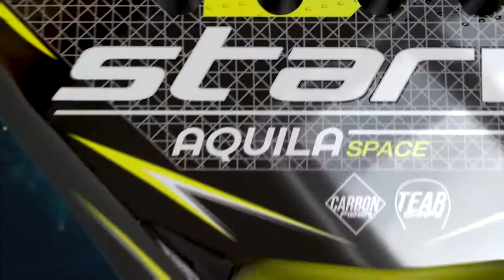Star Vie Aquila Space 【Características principales】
Palas Star Vie - Star Vie Aquila: Conoce con todo lujo de detalles el diseño y tecnologías más destacada de esta pala. Un modelo perfecto si buscas POLIVALENCIA con un plus en POTENCIA.